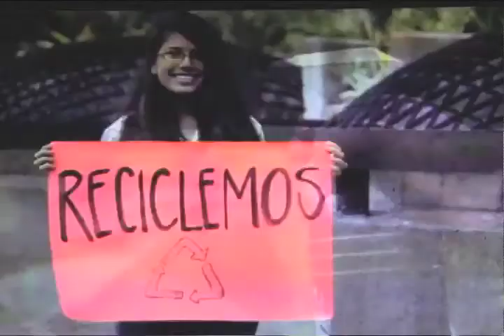Ganadores del concurso vídeos para combatir el dengue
Estudiantes de la UCR fueron ganadores de un concurso de vídeos para combatir el dengue organizado por el Ministerio de Cultura y Juventud.